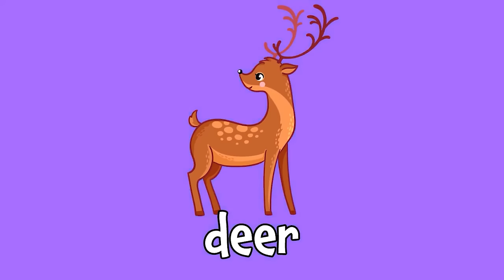Old MacDonald Had a Farm! | Farm Animal Sounds for Kids | Kids Learning Videos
Let's learn the animal sounds of the animals on Old MacDonald's farm -- e i e i o! Sing and dance along with these fun brain breaks for kids!